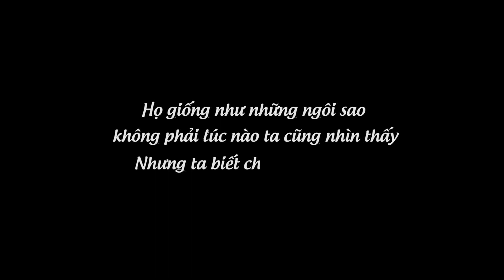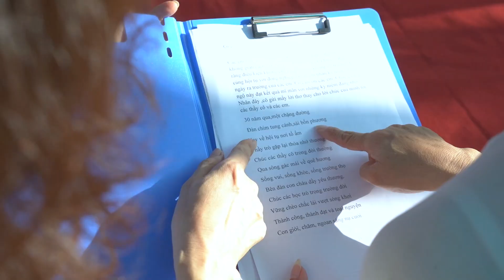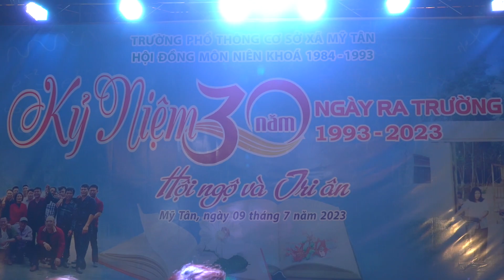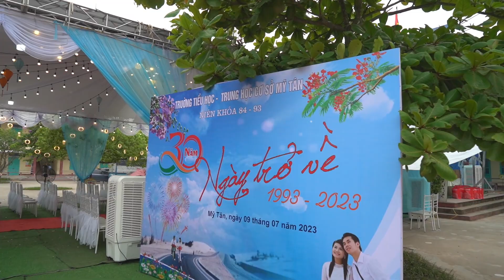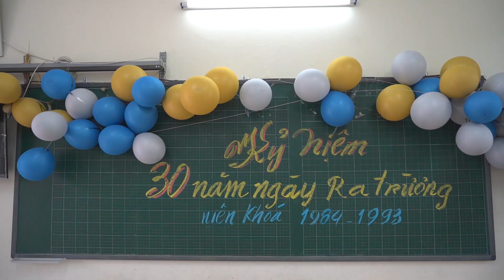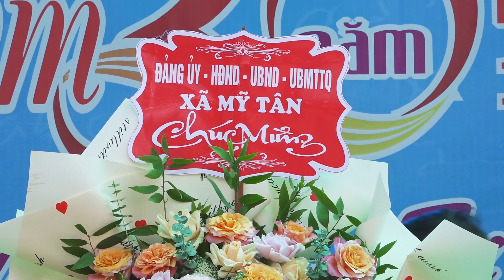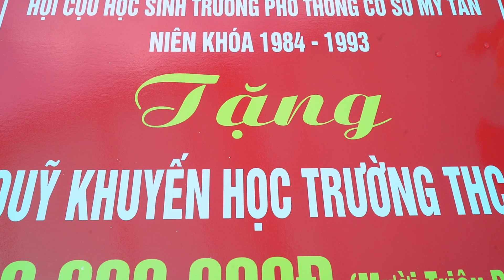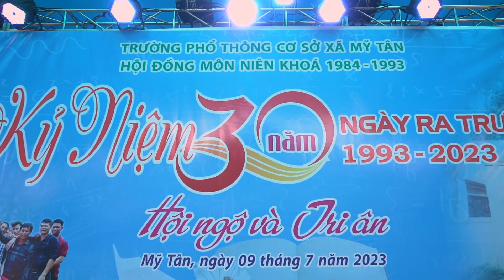KỶ NIỆM 30 NĂM NGÀY RA TRƯỜNG ( 1993 - 2023 ) TRƯỜNG CẤP 1, CẤP 2 MỸ TÂN , MỸ LỘC, NAM ĐỊNH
Vũ Lâm * Quay Phim - Chụp Ảnh - Flycam - DĐ: 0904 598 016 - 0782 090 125